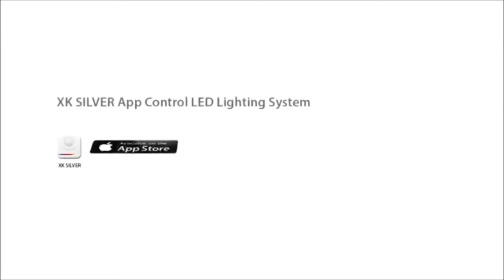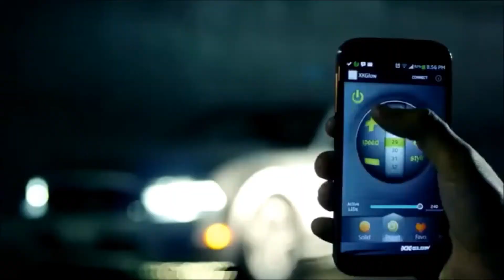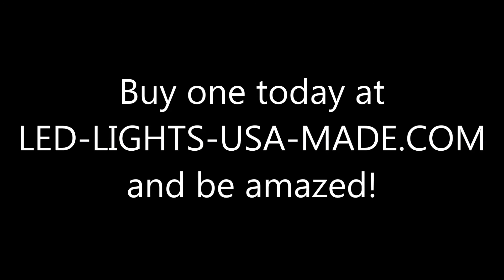LED LIGHTS USA MADE XK SILVER App WiFi Control Under Car & Interior Lighting Kit iOS iPhone Android